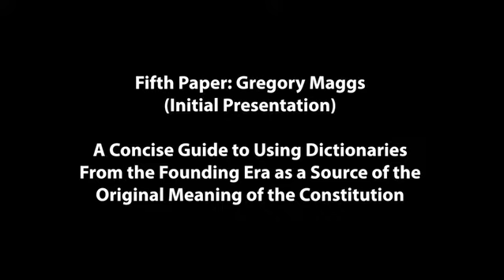Fifth Paper Pt. 1: 4th Annual Hugh and Hazel Darling Works-in-Progress Conference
Fifth paper from the fourth annual Hugh and Hazel Darling Works-in-Progress Conference at the University of San Diego School of Law.